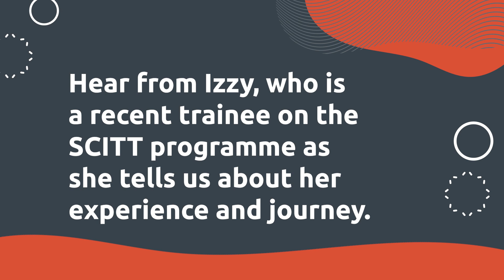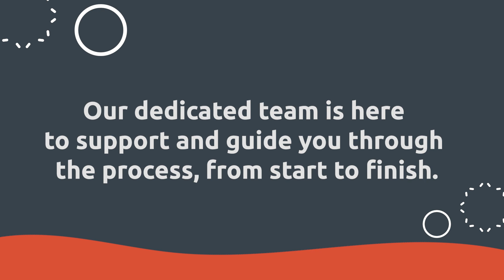Train to teach SCITT video Izzy Porter 2